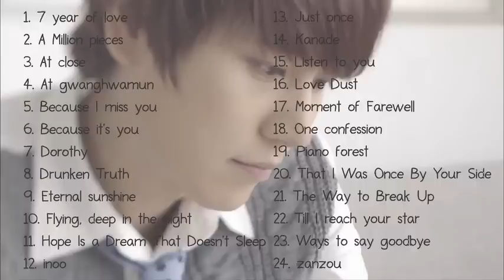CHO KYUHYUN - HIT SONG